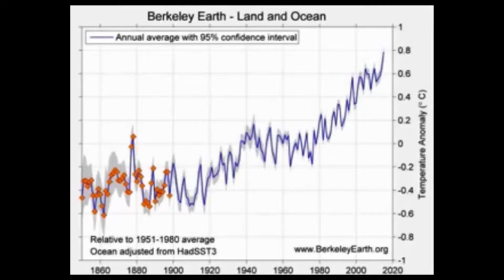Is it really a New Year?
I had planned really good travel videos for you people. I was supposed to go to Goa for Christmas, my birthday and New year. But unfortunately I had an accident and my leg was fractured. Well, now my leg is out of plaster cast but it still needs healing. That means no travel videos for a few more weeks. This is how I am spending my new year eve.
But is it really a new year?
Every year during end of the year we look back and think, "Man!!! It feels like last new year celebration was just a few days ago. Time went so fast."

Every year we make some resolutions. We keep some goals in mind. Some we achieve some we don't. Some people leave the world, some new come in.
Some friends go away. Some new people become our friends.
World economy goes up and down.
Extremists terrorize some country.
Global temperature rising up.
Some species gets even closer to extinction.
You travel a new place.
Earth travels around the Sun.
The whole of galaxy travels across the space.
All these happen every year.

So what is new?
You got old? No.
I mean yes you did but most important, have you got wise?
Have you learned from your experience. Just experiencing something and learning from your experience are two different things.
Last year you made a resolution. Are you making the same resolution this year? Why? You didn't accomplish your goal?
Not being able to accomplish a goal doesn't make you a loser. Even changing a goal doesn't make you a loser. May be you realized that previous goal wasn't appropriate in the first place. But important thing is what you learned in process of trying to achieve it. Not everybody learns. But when you do, it keeps you from making the same mistakes again in life. If you are doing same mistakes again that means you haven't learned from it yet.
May it be in business or relationship or some productive work or anything else. Learn from mistakes of the past year and make new ones in the new year.
We humans have tendency to learn from our mistakes. Mostly. If we are not killed by our own stupidity, we will learn from it. We humans have tendency to imagine something and make it real. So it is a new year if we learnt something new from the past and ready to learn something new.

Why am I making this video? Well I was bored of sitting idle. I cannot keep myself away from my YouTube for a long time.
I started this channel nearly three months ago and now we are in the new year. I have really great travel videos planned for you in 2017. Not everything goes according to the plan, as you can see, but I will try my best.
When the next travel video will be uploaded? I don't know. That's it in the today's.
And yes, happy new year.